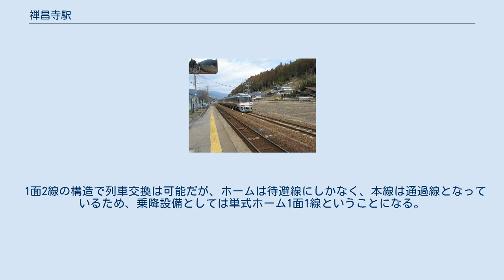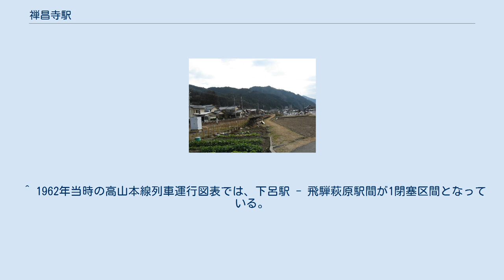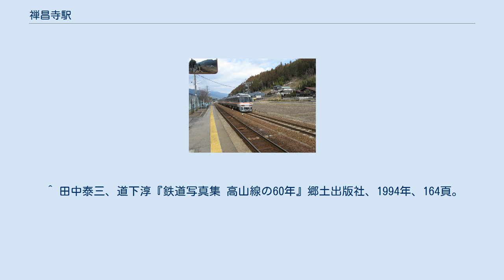禅昌寺駅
ホーム 駅周辺 禅昌寺駅（ぜんしょうじえき）は、岐阜県下呂市萩原町中呂にある、東海旅客鉄道（JR東海）高山本線の駅である。
 高山発の始発列車および高山行きの最終列車はともに普通列車でありながら速達列車のため、当駅を通過する。
 地上駅で簡易駅舎がある。
駅舎および駅前に便所はない。
下呂駅管理の無人駅。
 1面2線の構造で列車交換は可能だが、ホームは待避線にしかなく、本線は通過線となっているため、乗降設備としては単式ホーム1面1線ということになる。
よって、特急列車通過待ちによる普通列車の停車はあるが、普通列車同士の交換はない。
 特急列車が通過する際は上り下り共にホームと反対側の線（通過線）を走る。
 なお、1962年（昭和37年）当時は、当駅での列車交換は不可能であった。
 ^ a b c d e f g h 『週刊 JR全駅・全車両基地』48号 岐阜駅・高山駅・奈良井駅 ほか68駅、朝日新聞出版〈週刊朝日百科〉、2013年7月21日、25頁。
 ^ 田中泰三、道下淳『鉄道写真集 高山線の60年』郷土出版社、1994年、190 -191頁。
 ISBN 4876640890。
 ^ 1962年当時の高山本線列車運行図表では、下呂駅 - 飛騨萩原駅間が1閉塞区間となっている。
 ^ 田中泰三、道下淳『鉄道写真集 高山線の60年』郷土出版社、1994年、164頁。
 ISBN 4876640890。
 ^ 日本国有鉄道公示S37.3.30公112